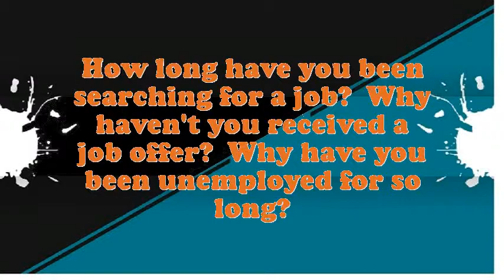Corrections Caseworker interview questions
Interview Questions for Corrections Caseworker.What is most significant to you in an Executive Corrections Caseworker position?What pertinent Corrections Caseworker skills do you possess?In your Corrections Caseworker Chef job did you feel you improved agreeably?Why do you think you are eligible for the position of Corrections Caseworker?How many projects simultaneously you have worked as an Corrections Caseworker?